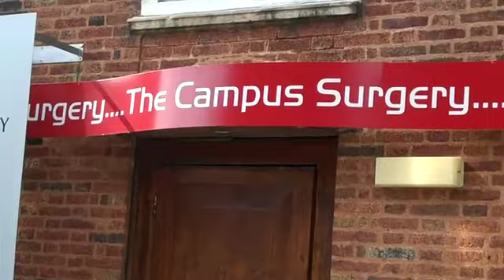Doctors: everything's walking distance in Letherbridge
Surprising how close together the police station and the Campus Surgery are in Letherbridge...